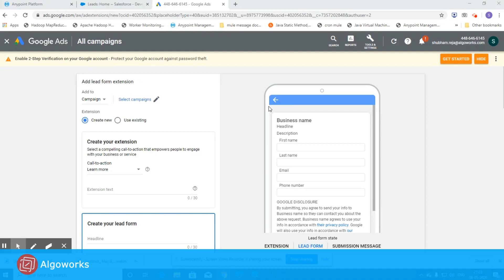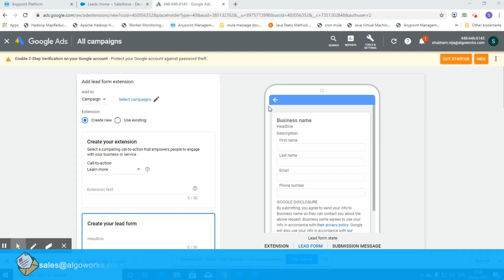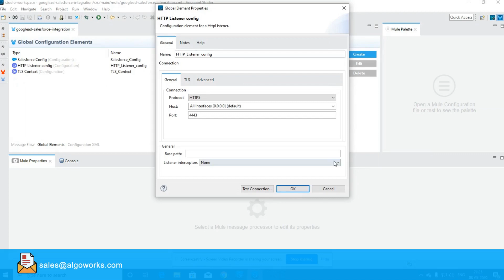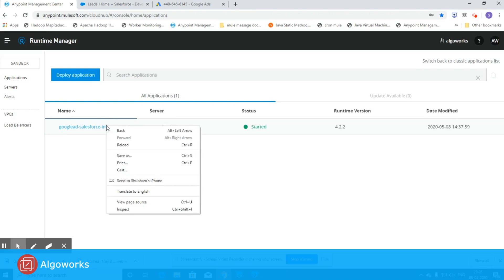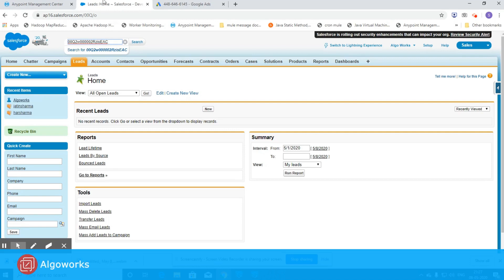Ep 3 - MuleSoft Integration: Google Ads Lead Form to Salesforce - LSS by Algoworks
MuleSoft integration: Google Ads lead form to Salesforce.
In this video, learn how MuleSoft can be used to integrate Salesforce with Google Ads lead form.

The video will cover these four points -

1. Salesforce Integration with Google ad lead form:

It's an integration of Salesforce with Google ads lead form using MuleSoft.

2. Set up Google ads lead form and webhook:

To get the leads the Google ads, lead form is added to the website from where the potential customers can contact. Google will be posting the forms data to webhook.

3. Create MuleSoft flow to process Google form events:

MuleSoft flow will orchestrate the events sent by Google ads form and push data to Salesforce

4. To sync leads from Google ads form to Salesforce Leads:

Here MuleSoft is used to sync leads to Salesforce objects.

Hi all. Welcome to the demo of Google Ad Salesforce integration using Mulesoft. Today we are integrating data from Google lead extension to Salesforce. Now let me give you a brief about Google Ads. Google have introduced us Google lead forms as a part of Ad campaign. You can attach a form to your campaign to generate leads to your business. You can create a new campaign with a new lead form or attach a new lead form to an existing campaign. Now we are going to get data from Google lead form to mule and then the MuleSoft would be responsible to integrate data from Salesforce. So, let’s get started.

So, now I’ll scroll down. So these are some fields that would be visible in the salesforce after the integration. So I’ll scroll further.

As you can see here, I have given a URL. We need to give the URL from which we want to get the data that is Mule endpoint in my case. So I have given the URL of the cloud herf where my Mule project is deployed. So we need to send the test data and this test data would be integrated to the Salesforce ultimately. So before sending this test data, I’ll give you a brief about the Mule project.

So, coming to my Mule project, this is my Mule flow and this is the listener which is responsible for triggering this flow. And now I will show you the configuration which I have given in this listener. These are some of the configurations. I have used the protocol as HTTPS and the port as 4443. Ok. Now I’ll proceed further.

The next component is transform message. So the transform message in Mule is responsible for mapping the data. And as you can see, the data is mapped to the email, first name, the company name, the last name and the phone number. These all fields would be visible to the Salesforce at the end.

So the next component in my flow is the Salesforce connector which is actually responsible for integrating the data to Salesforce. So that’s it. So now I’ll send the data. So I have sent the data successfully. Now I’ll go to my cloud herf. For the data.

So as we can see the data is successful. So now I’ll copy this ID and search in the salesforce if we can get the data that we have integrated. So I’ll copy paste it here and search for it. So as we can see we got the data, the test data that was earlier sent by Google Ads lead extension and it is successfully integrated to Salesforce with the fields of name, company, email and phone number.